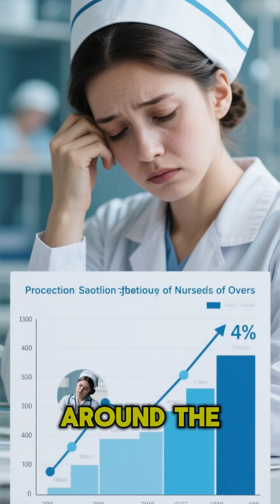Why AI Robots Could Be the Answer to the Global Nursing Shortage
The rise of *robot nurse* technology in *health care* raises important questions about the future of patient care. Can *automation* and *robotics* truly alleviate the *nursing shortage*? This *ai in healthcare* development could change the face of the *hospital* as we know it.